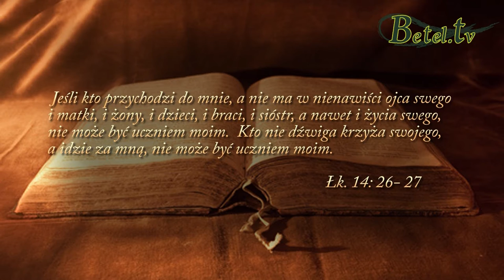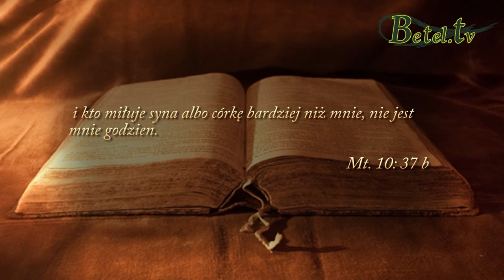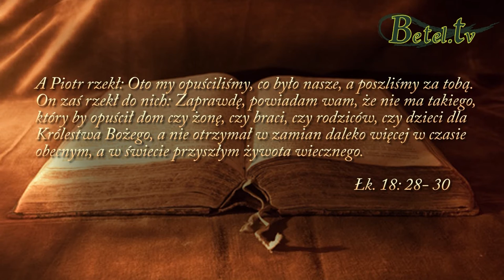31.01.2016- Uczniostwo- Bogusław Raszka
Ile na prawdę warta jest twoja miłość do Jezusa? Jaka jest jej prawdziwa wartość, a jaką powinna mieć? W świetle Pisma Świętego powinna być większa niż do kogokolwiek czy czegokolwiek innego.

Jesteś fanem czy naśladowcą? Czy jesteś w stanie brać tylko to co przychodzi ci z łatwością i co jest w tzw. pakiecie wraz z samym tylko byciem chrześcijaninem? Ile z siebie oddajesz innym i samemu Bogu? Czy potrafiłbyś zachować wiarę w obliczu prześladowań bądź zagrożenia życia? Czy po prostu stanąłbyś z boku i powiedział: "Nie, ja już nie jestem jego fanem."